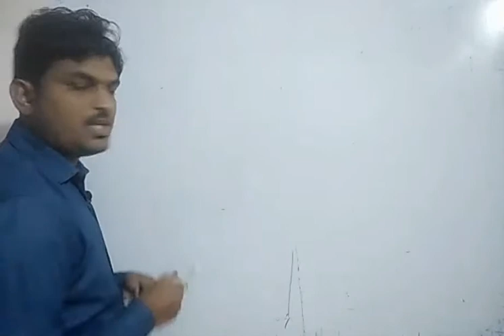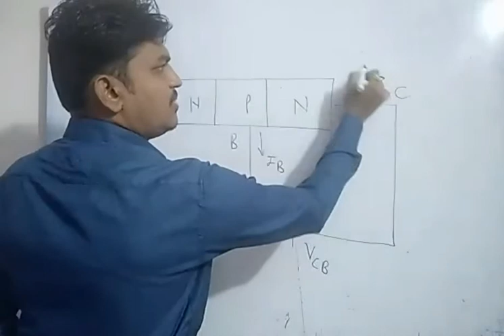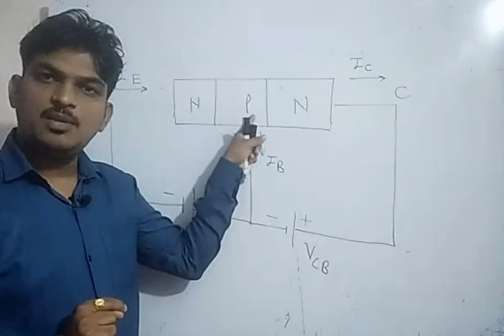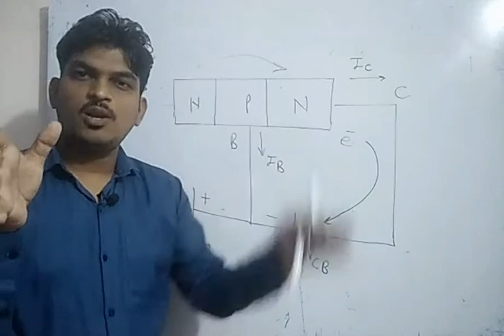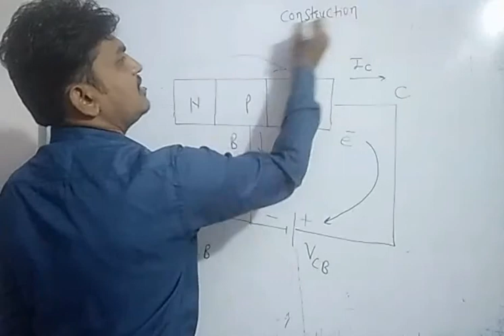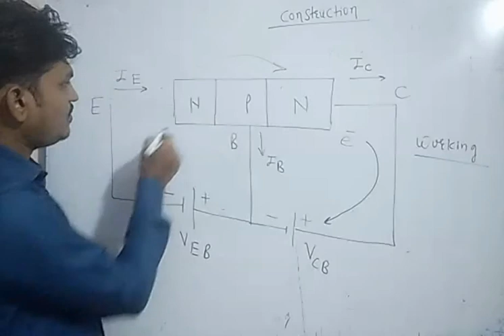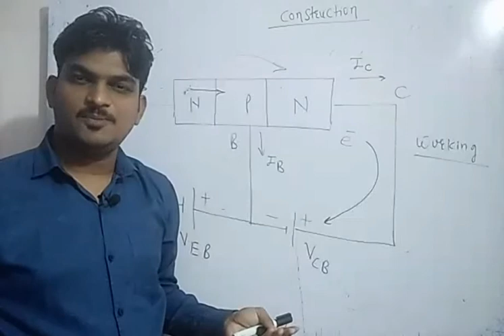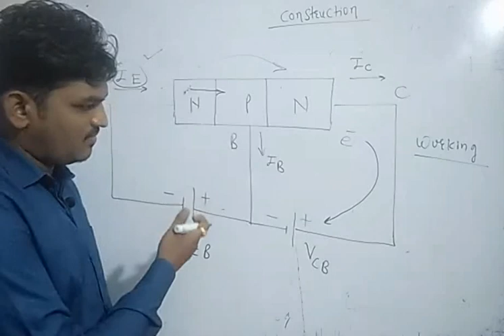Physics || Semiconductor Deices Part 9 Transistor || HSC Board || Class 12th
Topic- NPN transistor

    Pritam Manwar